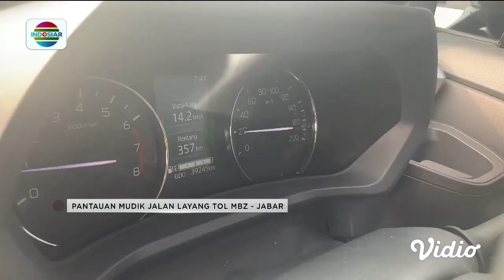Jalan Layang Tol MBZ di Kerawang Alami Kemacetan | Fokus